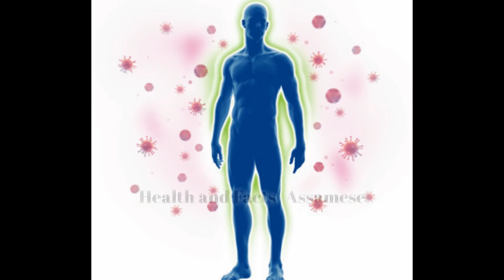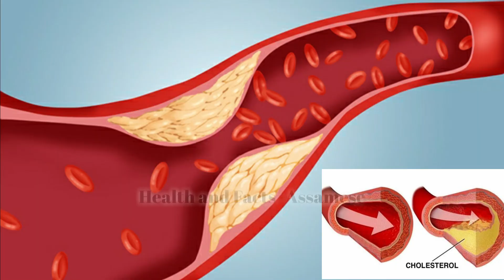Aloe vera benefits // Aloe vera benefits in Assamese // Assamese health tips